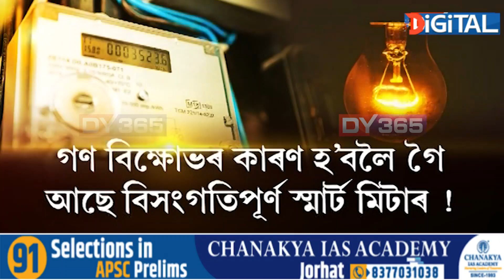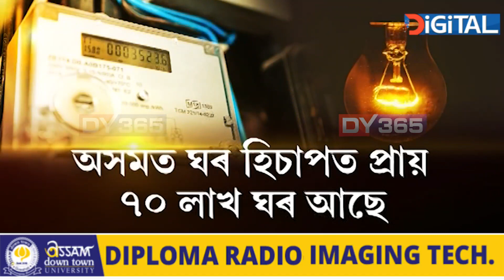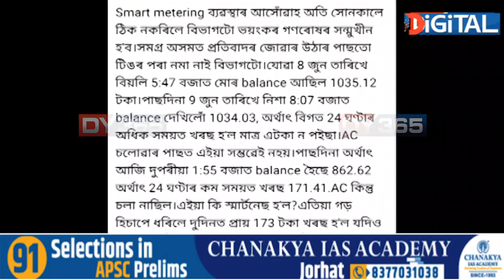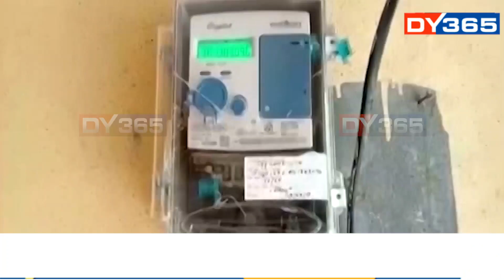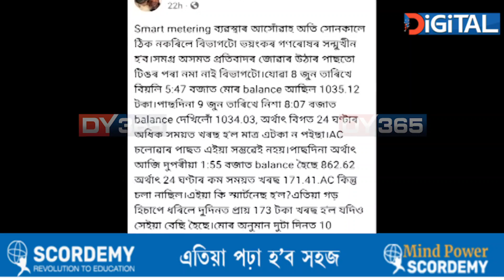স্মাৰ্ট মিটাৰ নহয়, এতিয়া স্মাৰ্ট মাধমাৰ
স্মাৰ্ট মিটাৰৰ বিসংগতি, বিদ্যুতৰ মাচুল বৃদ্ধিয়ে জ্বলা-কলা খুৱাইছে ৰাজ্যৰ লাখ লাখ বিদ্যুত্‍ গ্ৰাহকক। সকলো শ্ৰেণীৰ লোকৰ মাজত সৃষ্টি হৈছে ব্যাপক ক্ষোভ। তাৰ মাজতে নেতাৰ উপলুঙাসূক মন্তব্যই জ্বলা জুইত ঢ়ালিছে ঘিঁউ। ব্যাপক প্ৰতিক্ৰিয়াৰ পিছত দেওবাৰে বিদ্যুত্‍ মাচুল বৃদ্ধি আৰু স্মাৰ্ট মিটাৰৰ বিসংগতি সন্দৰ্ভত যুক্তি দাঙি ধৰিলে মুখ্যমন্ত্ৰীয়ে।